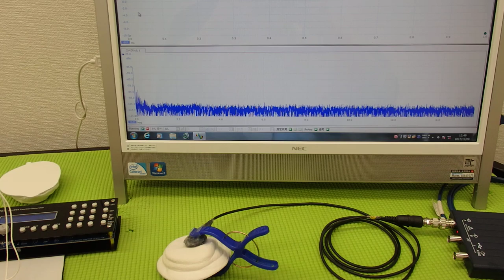‹メガヘルツ›の超音波発振制御技術 ultrasonic-labo